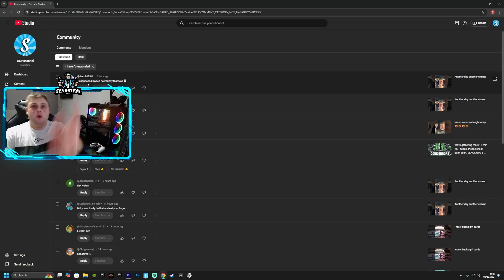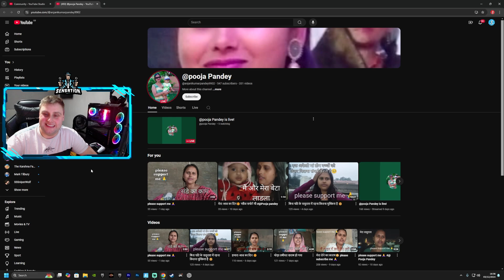SHOUT OUT TUESDAY FORTNITE SUBSCRIBERS